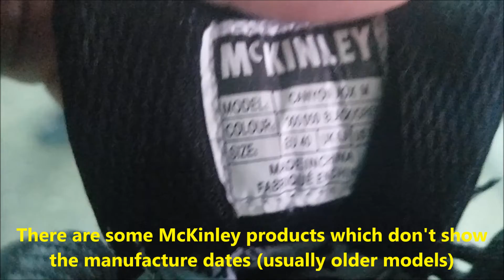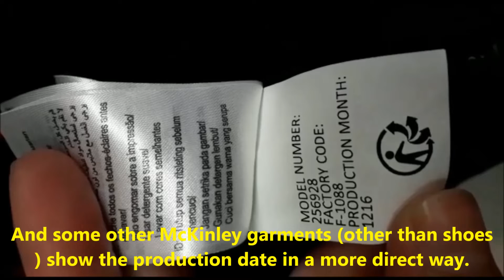How to spot original McKinley shoes manufacture date